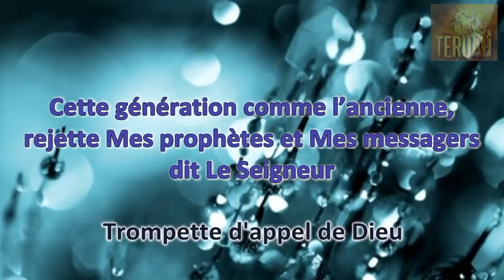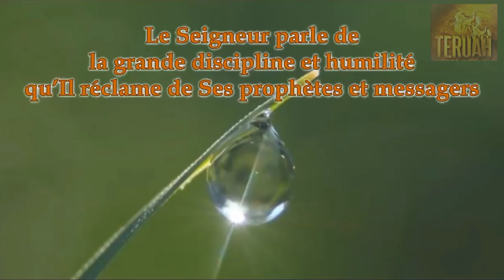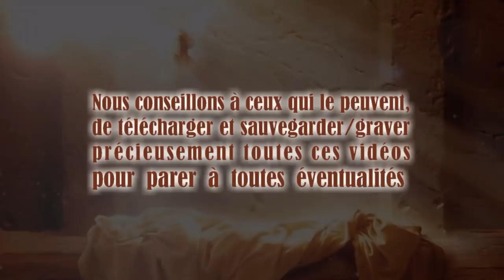Cette génération comme l’ancienne, rejette Mes prophètes et Mes messagers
25 mars 2012 & 17 octobre 2004. La Parole du Seigneur délivrée à Timothy, traduite et lue par Justine. TEXTE du message